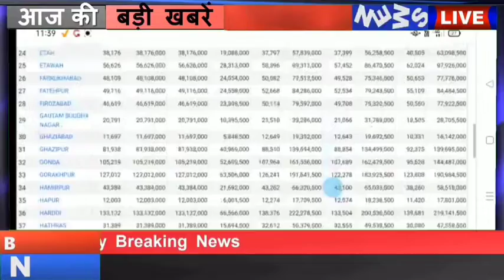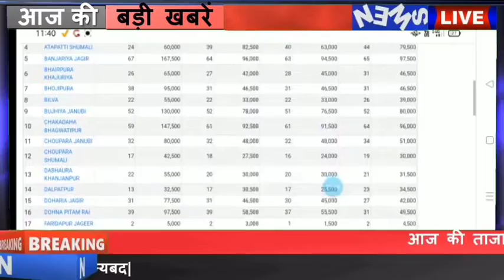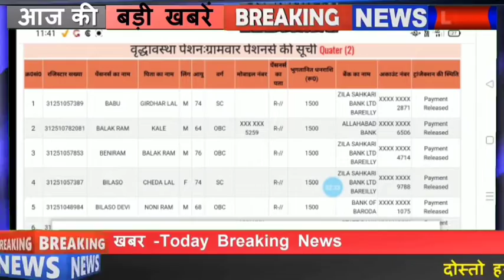सभी विकलांगों को मिलेंगे ₹1000 बिल्कुल फ्री ll Sabi viklango ko milege 1000 rupye free 2021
दोस्तों आज की वीडियो में बताया गया है सभी विकलांगों को मिलेंगे ₹1000 जी हां दोस्तों अगर आपका इस लिस्ट में नाम है तब आपको ₹1000 दिए जाएंगे तब आप इस लिस्ट में अपना नाम कैसे चेक करें इसके लिए क्या करना होगा और कैसे करके आप अपना लिस्ट में नाम देख सकते हो आज के इस वीडियो में आपको आगे फुल डिटेल के साथ बताया है साथ-साथ आपको यह भी बताया है कि आप लिस्ट में नाम कैसे जुड़ कर सकते हो तो लिस्ट में नाम चेक करने के लिए आपको इस लिंक पर क्लिक करना